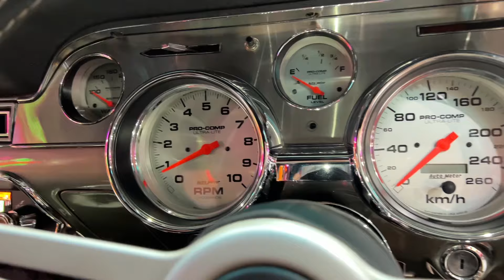1967 RHD Ford Mustang Eleanor for sale by auction at SEVEN82MOTORS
JUNE 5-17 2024 SEVEN82MOTORS Classic's, Lowriders & Muscle Cars Auction.